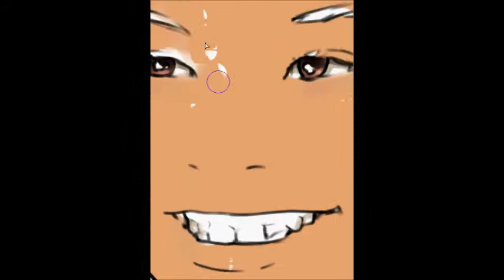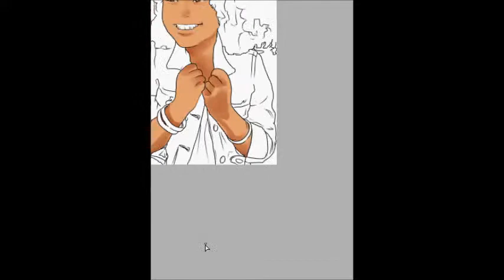sade kimora speed paint